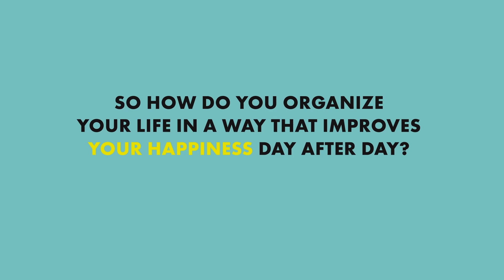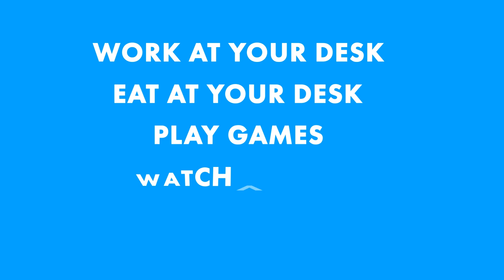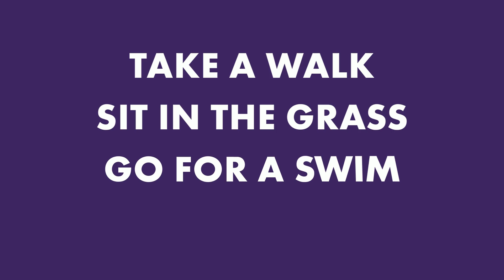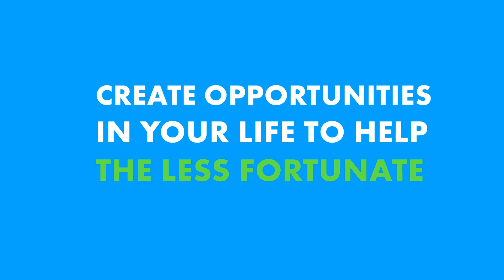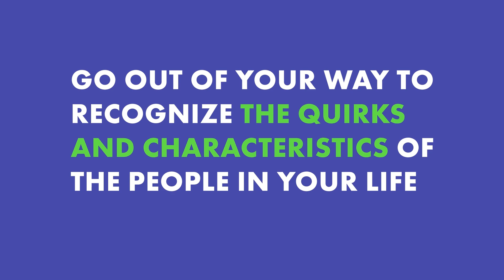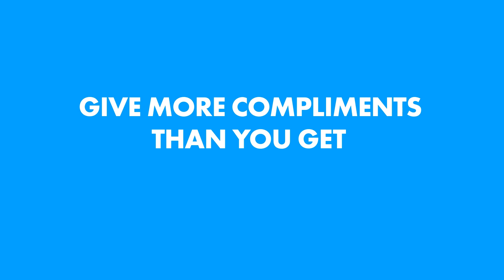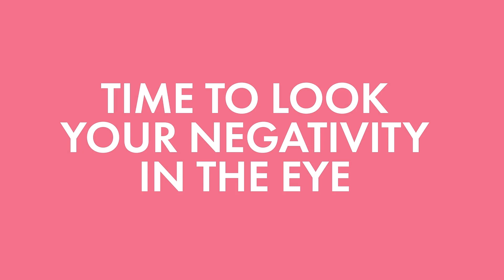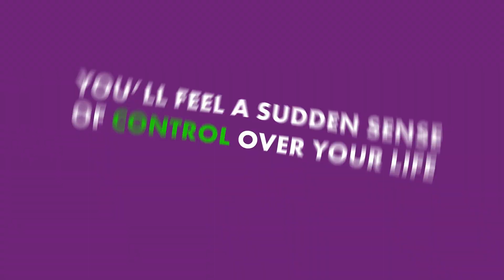6 Simple Ways to Be Happier Every Day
If you want to be happy, you need to learn and understand the habits of happy people. Achieving satisfaction in life is one thing - this can be done through goals and accomplishments. But happiness is a completely different achievement.

Sources:

How to Be Happy: Habits to Add to Your Routine

How to Be Happy in 2021 According to a Yale Psychology Professor

Chief Editor: Tristan Reed
Voice Over: Troy W. Hudson